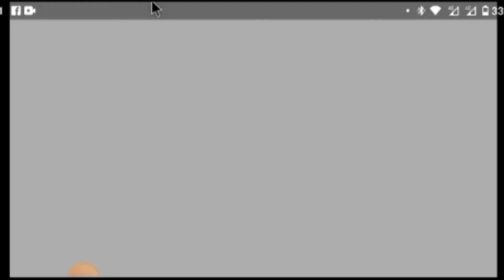Ridge Racer 2 PSP